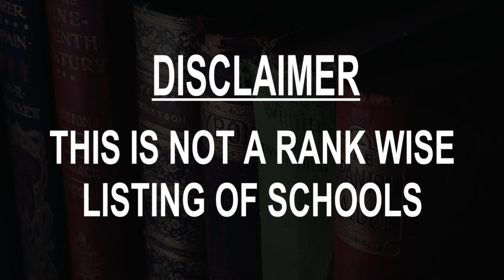Schools around Winter Haven, United States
Must Watch.. Best Schools around Winter Haven

Click on Bell ICON to get the notification of New Videos.This is not rank wise listing of Top Schools in Winter Haven, it's the list of best Schools around Winter Haven as per the ratings given by our users.

Listed Schools:

Chain of Lakes Elementary School
7001 State Highway 653

Preston Aviation, Tailwheel Flight School
2073 US-92 • In Winter Haven's Gilbert Airport

Grace Lutheran School
320 Bates Ave SE

Garden Grove Elementary School
4599 Cypress Gardens Rd

Brigham Academy
601 Avenue C SE

St Joseph's Catholic School
535 Ave M NW

Snively Elementary School
848 Snively Ave

Southern Technical College - Auburndale
Auburndale, FL, United States • In Havendale Square

Lake Region High School
Eagle Lake, FL, United States

All Saints Academy
5001 FL-540

Children's Day Academy
515 Ave I NW